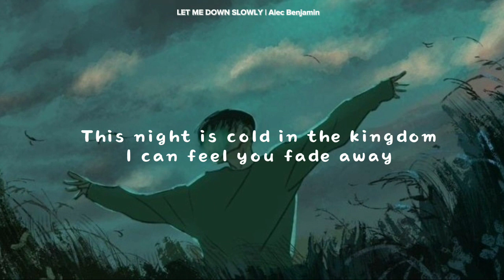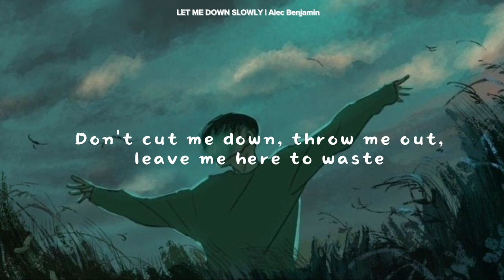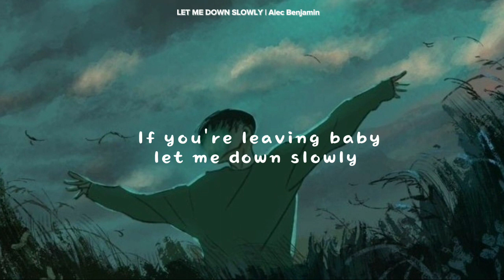'Let Me Down Slowly' - Alec Benjamin [Lyrics video]